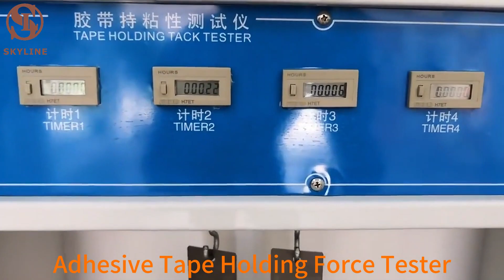Adhesive tape holding force tester Adhesive Tape Holding Force Test Machine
[Application]
The adhesive specimen attached to the test plate hanging vertically in the test frame, the lower end of the suspension of the weight of the specified weights, with a certain period of time after the specimen sticking off the amount of displacement, or the specimen completely out of the time to characterise the adhesive specimen to resist the ability to pull off.

Dongguan Skyline Instruments Co., Ltd.